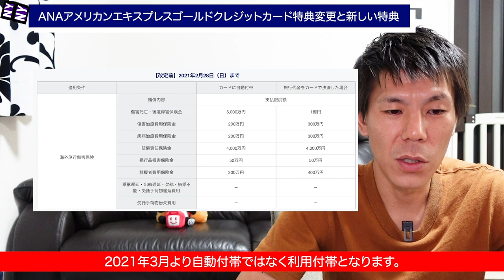【クレジットカード】ANAアメリカンエキスプレスゴールドクレジットカード特典変更と新規特典解説!!ANAアメックスゴールドカード保有者、これから発行検討している方は必見ですよ！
2020年9月1日よりANAアメリカンエキスプレスゴールドクレジットカードの特典が変更と新規特典が発表されましたので解説していきたいと思います。

✅発表された特典
1.スカイコイン獲得プログラム
2.スマートフォン補償プログラム
3.無料手荷物宅配サービス
4.海外旅行保険・航空便遅延費用補償
5.海外旅行保険・付帯条件変更

【目次】
00:00  今回の動画について
01:00  ANAアメリカンエキスプレスゴールドクレジットカード基本スペック
02:46  スカイコイン獲得プログラム
04:03  スマートフォン補償プログラム
05:45  無料手荷物宅配サービス
06:43  海外旅行保険

☑️使用機材